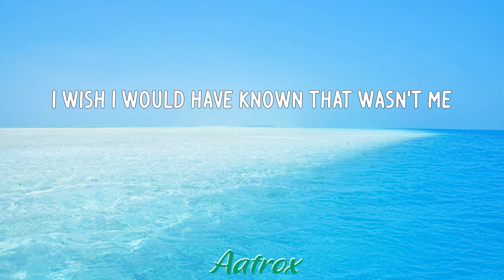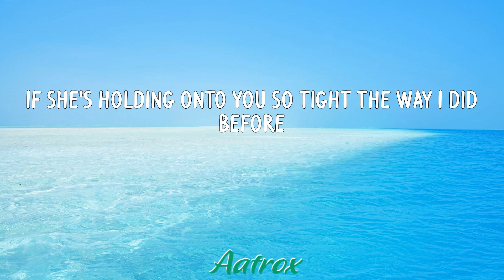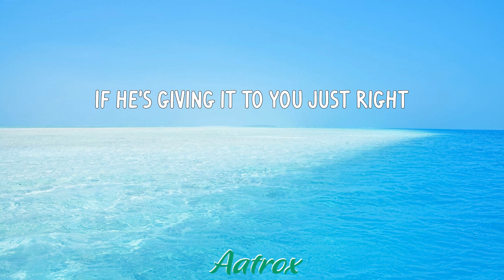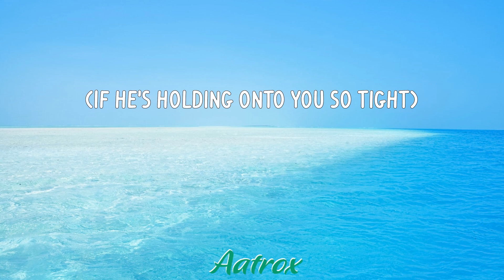We Don't Talk Anymore (LETRA/LYRIC) - Charlie Puth